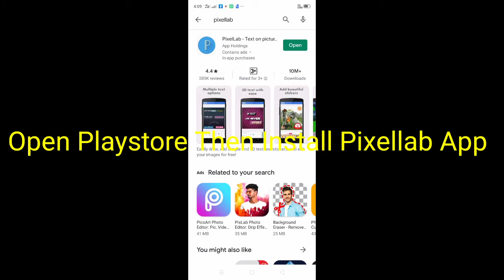How to make Youtube Banner in Tamil?Pixellab App Tutorials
How to make Youtube Banner in Tamil?
Pixellab app is very simple user interface and create amazing youtube thumnails,banners,facebook cover art and custom sizes.